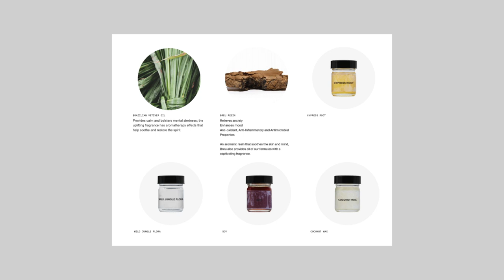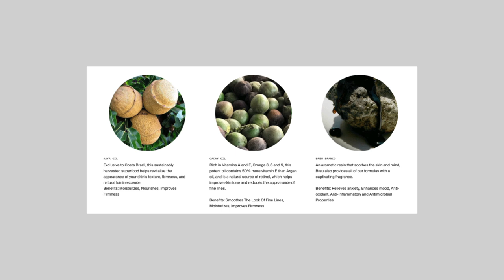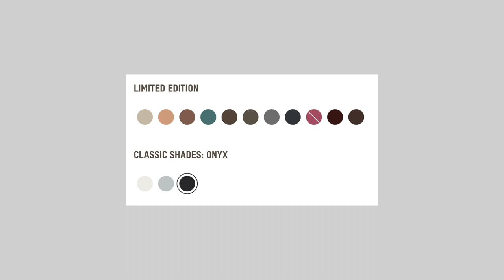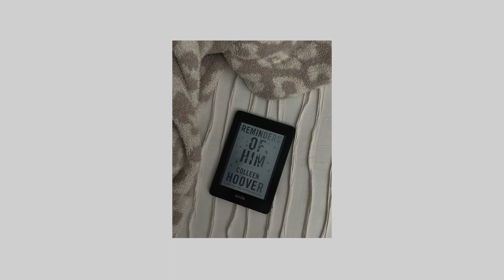2022 christmas wishlist / gift guide for her (home, fashion, etc.)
happy holidays queens! ♡

Check out Costa Brazil!
Jungle Candle
Body Cream
Hand & Body Wash

oxo knife
salad spinner

pottery barn wooden bowls

saje diffuser
essential oil bundle

skims pajamas
on sale at nordstrom

ugg slippers

reebok club c sneakers

quilted bomber jacket

shoulder bag

silo sheets

0:00-1:09 intro
1:10-3:02 costa brazil haul
3:03-4:41 almond cow
4:42-6:00 air fryer
6:01-7:28 oxo knife
7:29-9:12 pottery barn salad bowl
9:13-11:28 saje diffuser & essential oils
11:29- 12:55 skims pj's
12:56-14:23 ugg slippers
14:24-15:17 reebok sneakers
15:18-16:13 quilted bomber jacket
16:14-17:14 shoulder bag
17:15-18:30 record player
18:31-20:02 sijo duvet cover
20:03-20:36 phone tripod
20:37-22:03 kindle
22:04-22:40 outro